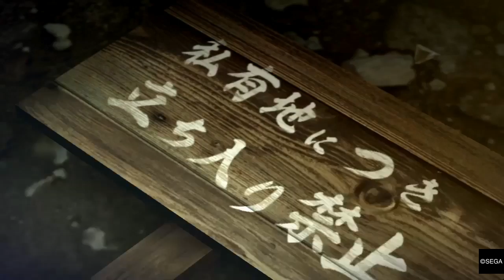YAKUZA 0 part 68 the great chase